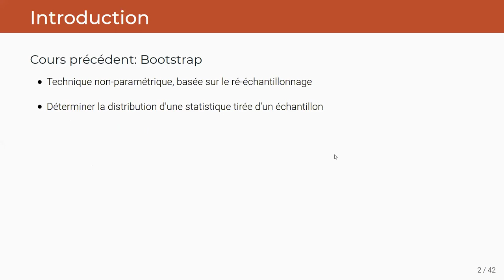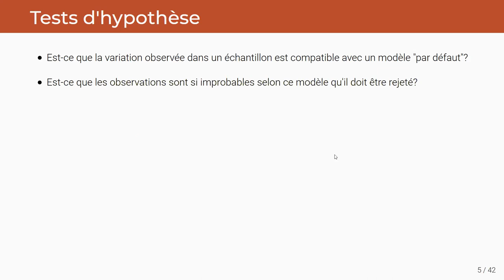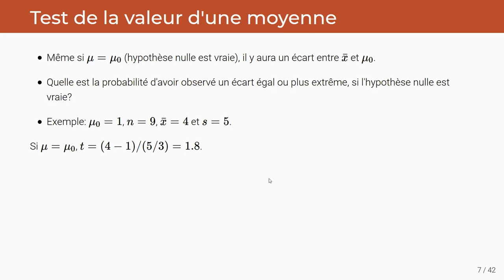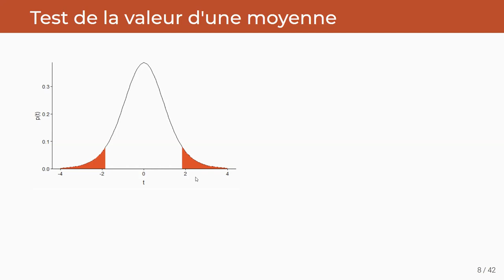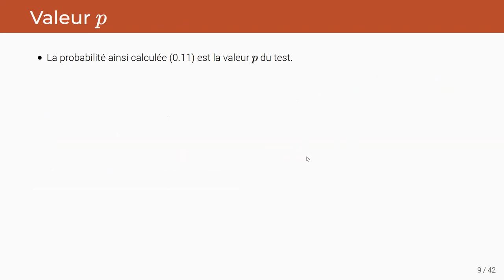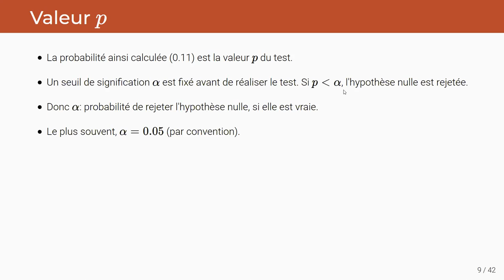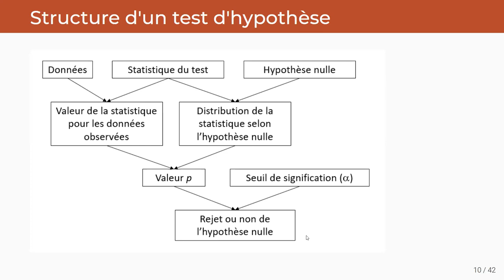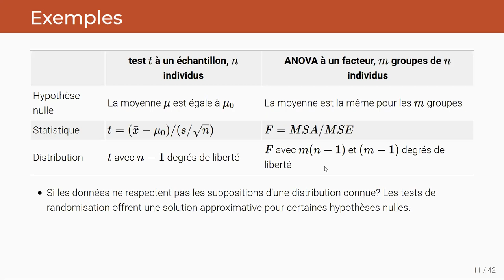ECL8202, Cours 2.1 Tests d'hypothèse